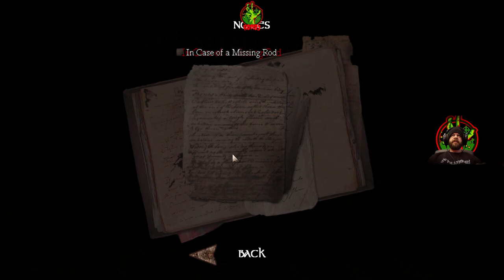I'm scared, I've never played this game before Ep.10 | Ron83 Plays Amnesia: The Dark Descent